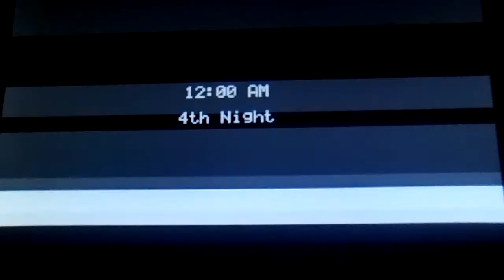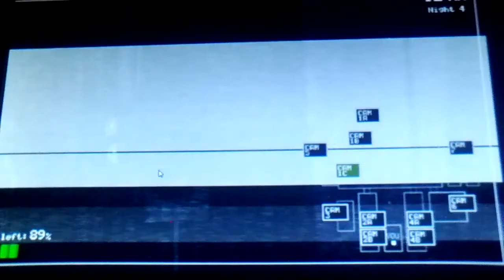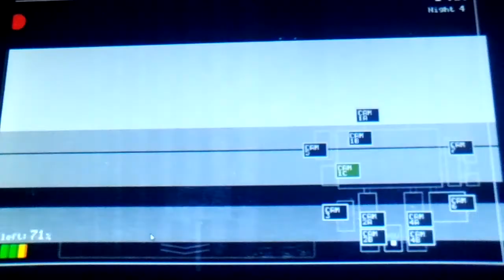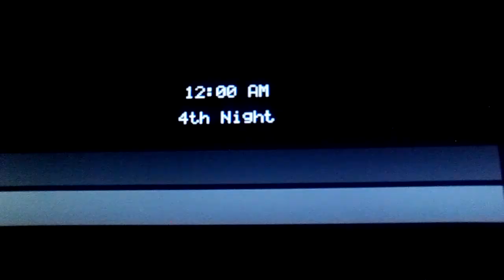Let's play Five Nights At Freddy's part 3